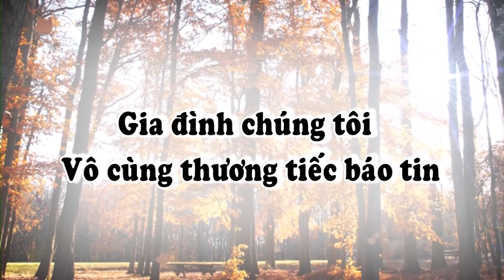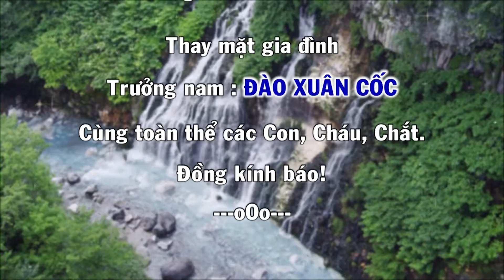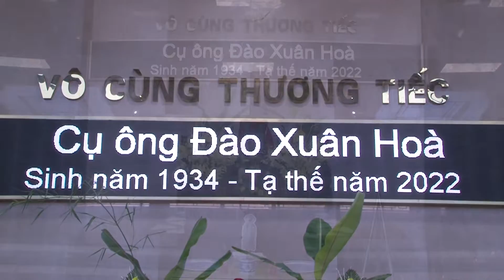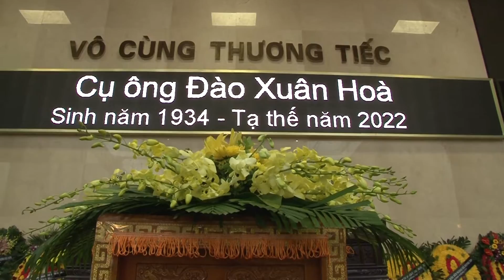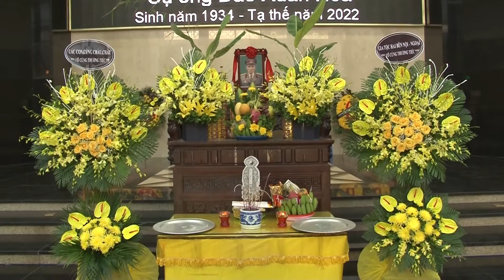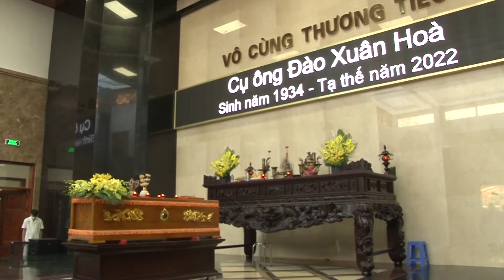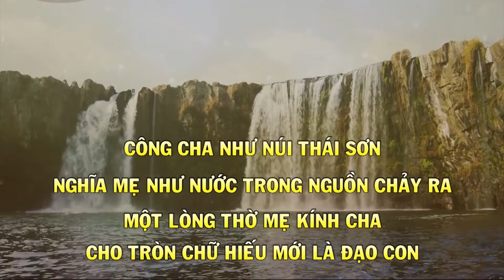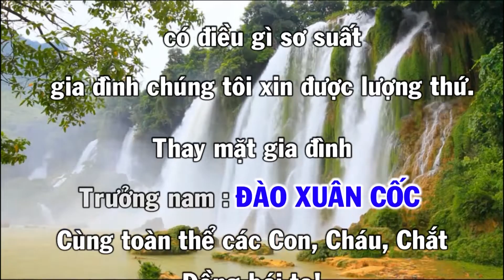LỄ TANG CỤ ĐÀO XUÂN HÒA